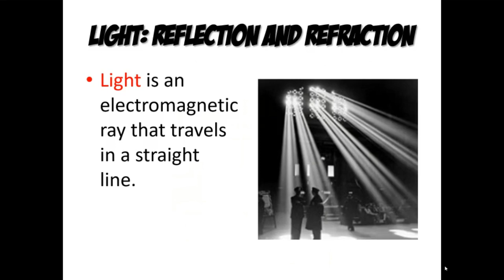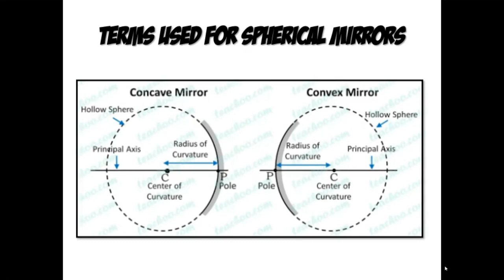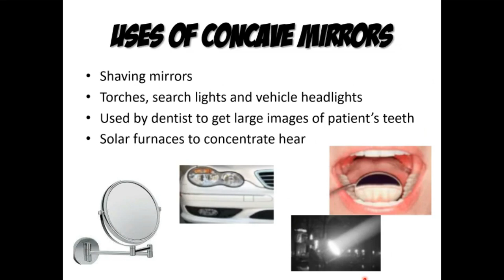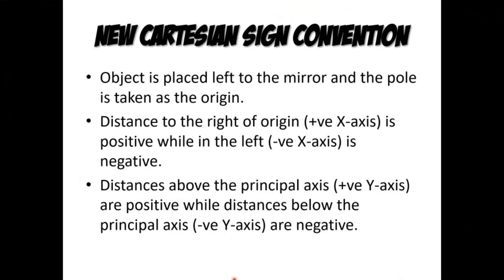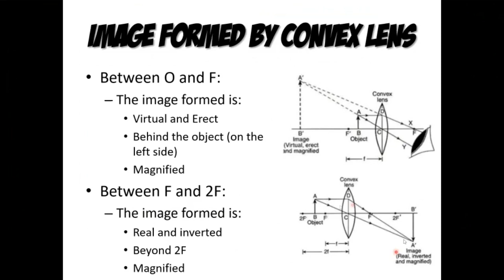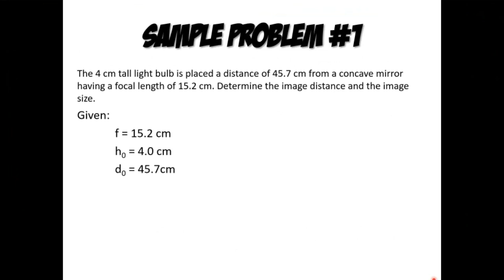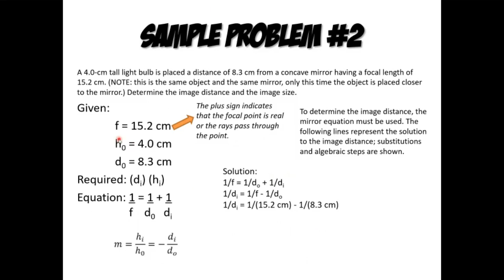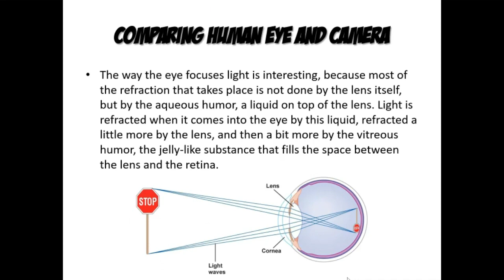Light: Reflection and Refraction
Unit II: Force, Motion and Energy
Lesson 2:

Introduction!/Recall of the Previous Lesson (0:00)
Light: Refraction vs. Reflection (0:44)
Terms Related to Refraction of Light (1:12)
Laws of Reflection of Light (2:06)
Properties of Image formed by a Plane Mirror (2:33)
Spherical Mirrors (2:54)
Focus and Focal Length (4:05)
Rules for Reflection of Light through Spherical Mirrors (4:52)
Formation of Different Types of Images by Concave Mirrors (5:16)
Uses of Concave Mirrors (7:05)
Formation of Different Types of Images by Convex Mirrors (7:25)
Uses of Convex Mirror (7:55)
New Cartesian Sign Convention (9:30)
Mirror Formula for Spherical Mirrors (10:10)
Magnification (10:52)
Refraction of Light (11:58)
Refractive Index (12:12)
Optical Focus, Principal Axis, Focus (12:46)
Rules for Drawing Ray Diagram (13:17)
Image formed by Convex and Concave Lens (13:46)
Sign Conventions for Lenses (14:23)
Sample Problems in Mirror/Lens Formula and Magnification (14:50)
Bonus: Comparing Human Eye and Camera (22:44)